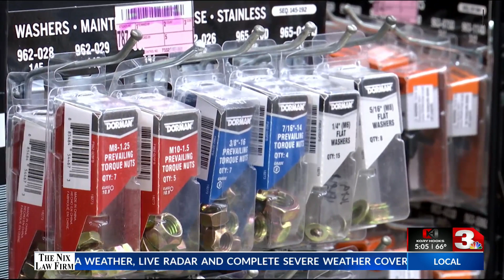UAW strike hits Arlington, will not affect Wichita Falls right now